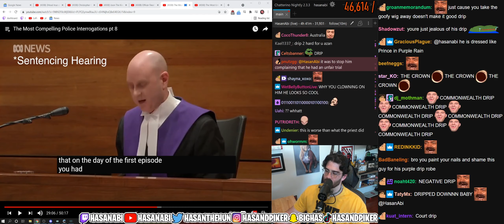Hasan reads a chatters message | Hasanabi